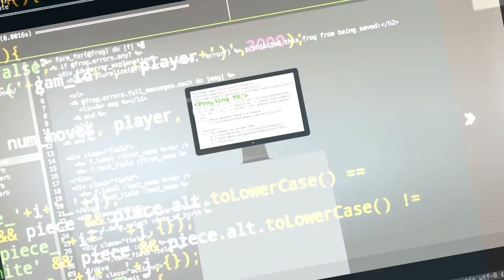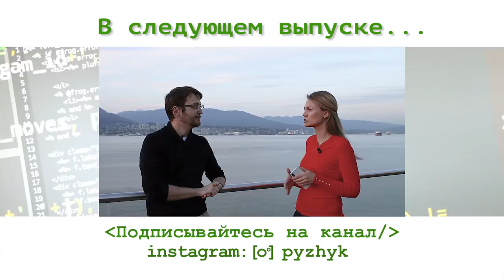Как стать web программистом с 0 и найти первую работу в Канаде Что изучают веб программисты в Кана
Павел Теренин – web программист в Канаде, автор Youtube канала и начинающий бизнесмен. В интервью Павел рассказал историю переезда в Канаду, поделился впечатлениями от учебы в канадском университете на специальности веб программирование и дал советы по поиску работы в Канаде.

Тайминг
00:00 – Представление героя: Павел Теренин – web программист в Канаде и автор YouTube канала «Двое в каноэ»
00:40 – Первое образование героя и опыт работы до переезда в Канаду
01:36 – Переквалификация из юриста в России в программиста в Канаде. Короткий путь в веб-программирование
03:00 – История переезда в Канаду по провинциальной программе
04:08 – Как получить специальность web программист в Канаде уже через года
05:14 – Что изучает веб программист в Канаде в университете. Учебная программа по специальности web программирование
06:18 – Практические проекты по frontend и backend программированию в университете в Канаде
07:05 – Отличие канадского и российского резюме
08:30 – Сложности при поиске работы в Канаде. Как найти первую работу через полгода от начала изучения программирования
09:56 – Процесс собеседований для программистов в Канаде
11:36 –  Анонс следующего выпуска

-визовые вопросы,
-способы поиски работы в США,
-прохождение собеседований,
-составление резюме,
-заполнение LinkedIn-профиля,